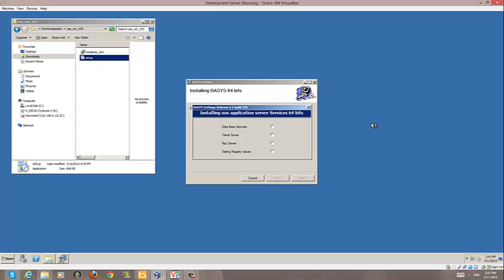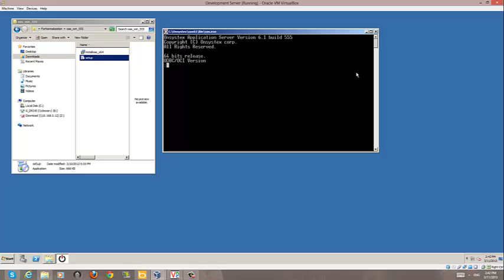Oasys Installation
Oasys 64 bit installation on Windows 2008 R2 Enterprise Server